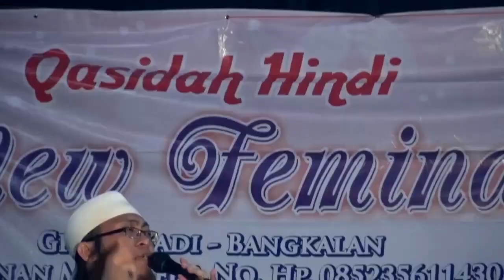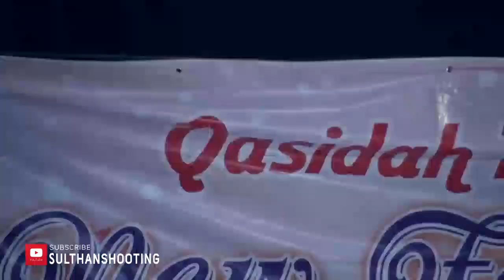Edinah Abhekalan - Anwar Al Abror Terbaru 2023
Selamat datang dirumah baru kami.